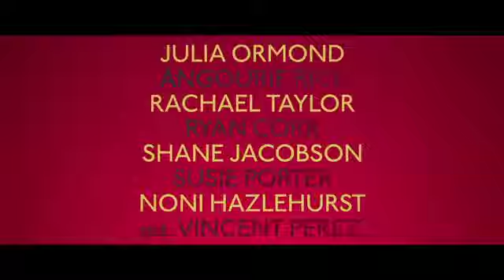Ladies in Black Trailer 2018